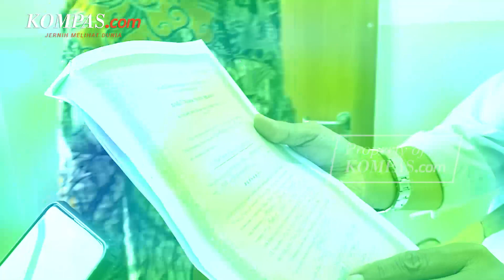Gugatan Ijazah Palsu Jokowi Resmi Dicabut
Eggi Sudjana selaku kuasa hukum penggugat ijazah Presiden Joko Widodo mencabut gugatan tersebut.

Adapun penggugat ijazah Jokowi ialah Bambang Tri Mulyono. Keputusan pencabutan gugatan itu disampaikan oleh anggota tim kuasa hukum Eggi, yakni Anwar Silalahi.

Video Jurnalis: Nissi Elisabeth
Penulis Naskah: Anggie Puspariana
Narator: Anggie Puspariana
Video Editor: ivan Khabibu Rochman
Produser: Yusuf Reza Permadi